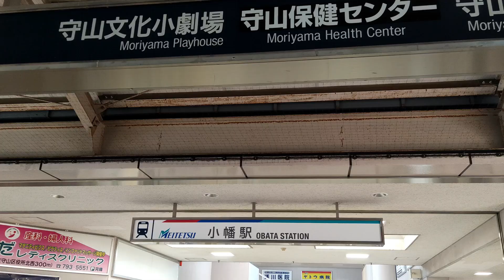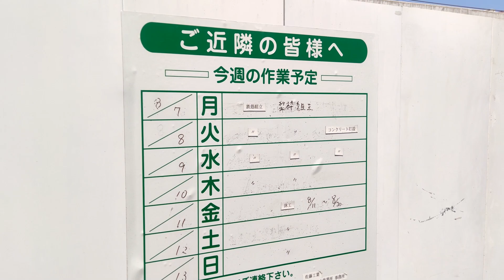名鉄瀬戸線高架工事レポート 2023年8月 Vol.3 小幡駅から喜多山駅(瀬戸街道まで)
名鉄瀬戸線の高架工事のウォーキングです。
2023年8月のお盆休み期間中に撮影した映像です。
Vol.3の今回は小幡駅から瀬戸街道(喜多山駅方面)まで歩きます。
こちらの区間はかなり進んでいてほとんどで柱が出来つつありました。
途中には不発弾除去も行われた道路建設現場もあります。